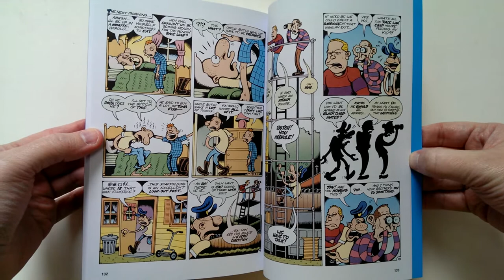Buddy Buys a Dump: The Complete Buddy Bradley Stories from "Hate" Comics Vol. 3 by Peter Bagge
Buddy Buys a Dump: The Complete Buddy Bradley Stories from "Hate" Comics Vol. 3
by Peter Bagge

144-page full-color 6" x 9" softcover • $19.99
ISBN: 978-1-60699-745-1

He's back! Now in his 30s and married with child, onetime slacker hero Buddy Bradley gets a "real" job, shaves his head, dons an eyepatch, quits his "real" job and buys the local dump — because what better place to raise a toddler? Peter Bagge's iconic character is to alternative comics what Homer Simpson has been to television animation over the past quarter-century: a generation-defining slacker and the greatest comedic character of its form and era. Featuring stories originally published in the comic book series Hate Annual from 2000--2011, as well as an all-new 20-page conclusion to the story arc, this book marks the first new book of Buddy stories since the now-perennial classics Buddy Does Seattle (2005) and Buddy Does Jersey (2007).